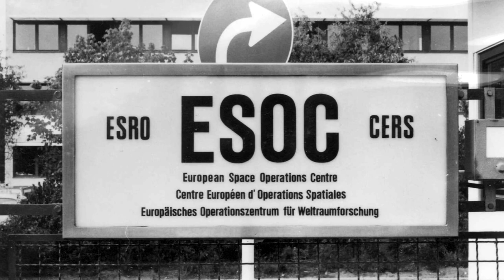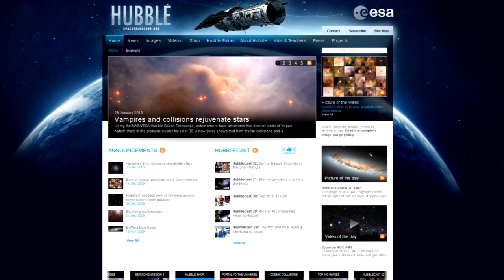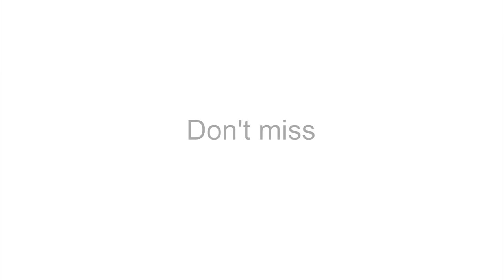The Stuff Of Legend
... Hubblecast 35: The Stuff Of Legend.

Gearing up for the 20th anniversary of the legendary space observatory, Dr. J takes a look at the story of the NASA/ESA Hubble Space Telescope. Born of an ambitious idea, it took decades for Hubble to become a reality. The project was complex and often faced huge setbacks but, ultimately, the powerful telescope took to the skies aboard the Space Shuttle Discovery on 24 April 1990.

Look back through the decades with this  the first of two special Hubble 20th anniversary Hubblecasts.

Hubble is neither the first telescope in space, nor will it be the last, but it is the only one that can be serviced by astronauts and this unique, intimate relationship between human and machine, combined with the observatory's storied history makes Hubble the stuff of legend. This year, we celebrate 20 years of Hubble in orbit.

Our fascination with the starry skies can be traced back to the earliest human civilisations. In antiquity, the Greeks and Romans were so taken with the heavens that they lent the names of their gods to the planets of the Solar System. Much later, our fascination with the skies was fuelled by the invention of the telescope and, much later still, this led to the development of space telescopes.

In the early 20th century, scientists began to seriously think of the possibility of telescopes in space. In 1923 Hermann Oberth, who was of Romanian and German descent, and is widely considered to be the father of space telescopes, wrote a book, 'Die Rakete zu den Planetenräumen', putting the idea into print for the first time.

After World War II, technology that was developed for defence was being considered for space exploration and, in 1946, the American astronomer Lyman Spitzer wrote a paper extolling the advantages of a space telescope. One of those advantages is, of course, to be free of the blurring influence of the Earths atmosphere.

It wasnt until the late 1960s that Spitzers dream started to become a reality in the form of the Large Space Telescope, Hubbles first given name. But the dream -- what seemed like a natural follow-on to the success of previous orbiting observatories and the US Apollo missions -- was to suffer a lengthy interruption.

The 1970s were a decade of challenges for the US government, which oversees NASAs budget. The Vietnam war continued through the middle of the decade and, on top of that, a crippling oil crisis had grave effects on the economy.

Spitzer, who was a distinguished scientist and motivated lobbyist, campaigned tirelessly for his dream telescope in the 1970s, but budget issues continued to hamper him and his fellow space telescope visionaries. Finally, an idea to collaborate internationally brought the dream one step closer to reality.

The European Space Agency stepped in the late 1970s as another 'parent' to the troubled telescope, providing not only funding, but people power and literal power in the form of the solar cells -- the lifeblood of this solar-powered observatory. ESA also built one of the observatorys first generation instruments, the Faint Object Camera (FOC).

In 1983, the Large Space Telescope was christened the Hubble Space Telescope after the celebrated astronomer Edwin P. Hubble. But even with proper funding and an official name, the project still faced many uphill battles. Contractors who were building the mirror and the spacecraft were going over budget and missing deadlines.

This pushed the launch date further and further back and, finally, all seemed to be ready in early 1986 for an autumn departure. Then, tragically, the seven-member crew of the Space Shuttle Challenger was lost in an explosion just after launch on the 28th of January 1986.

After the shocking Challenger disaster NASA halted all shuttle missions from 1986 through the fall of 1988 until a lengthy review could be conducted and astronaut safety assured. During the grounding of the shuttle programme, engineers continued to work on Hubble in its temporary home -- a cleanroom.

Travelling through time and space with our host Doctor J a.k.a. Dr. Joe Liske ...

Hubblecast features news and Images from the NASA/ESA Hubble Space Telescope.

Dr. J is the young enthusiastic host of the Hubblecast. He is a German astronomer at the European Organization for Astronomical Research in the Southern Hemisphere (ESO). His scientific interests are in cosmology, particularly on galaxy evolution and quasars. Dr. J's real name is Joe Liske and he has a PhD in astronomy.